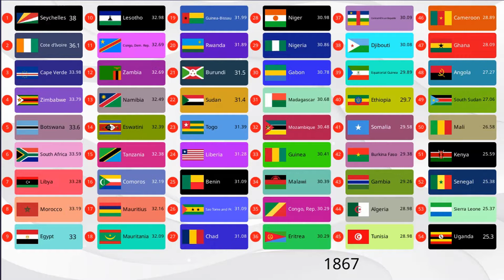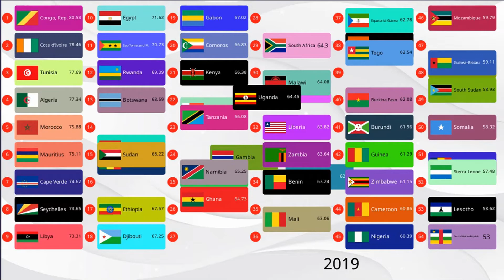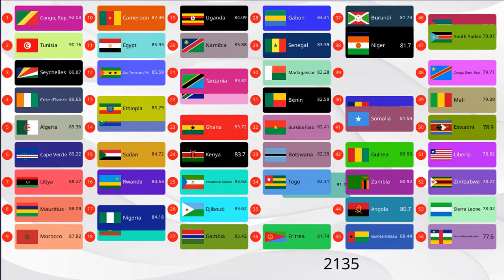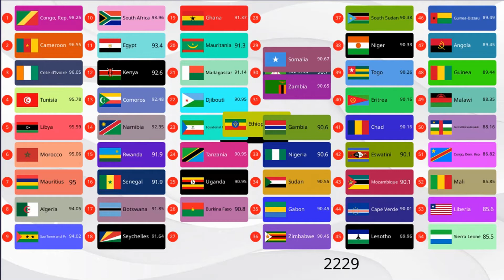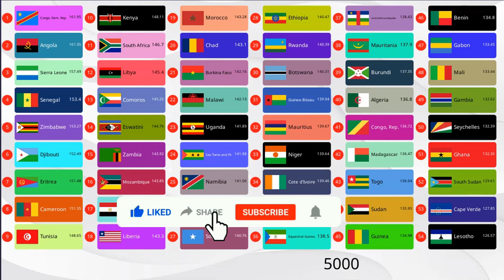African All Countries Life Expectancy (1800 - 5000)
In this video we look at life expectancy in Africa by Country from 1800 to 5000.